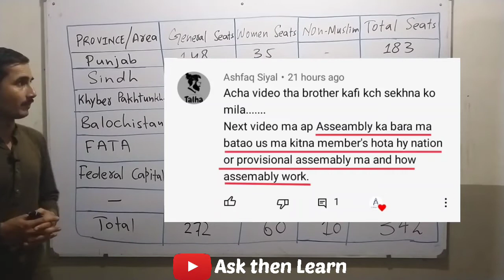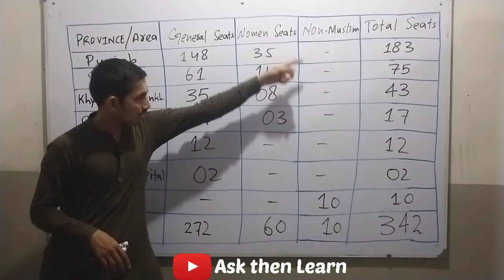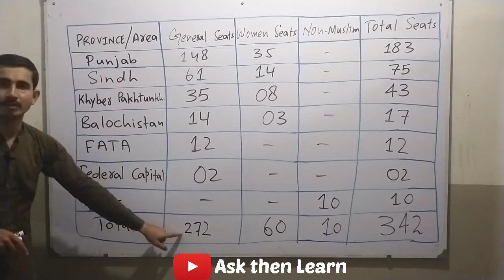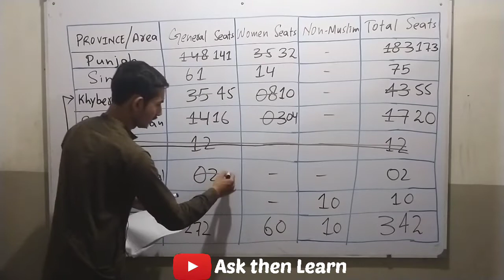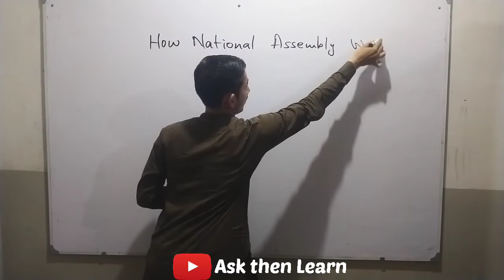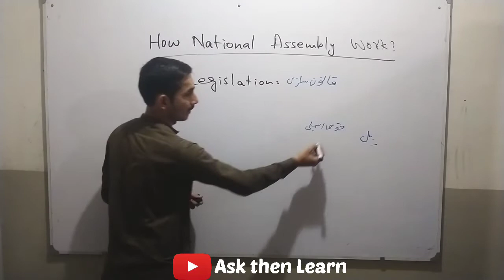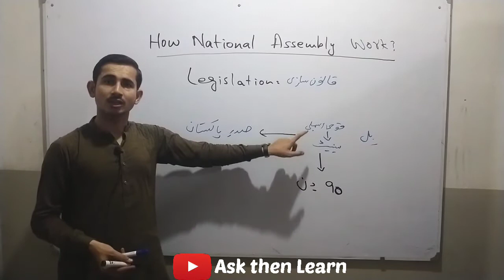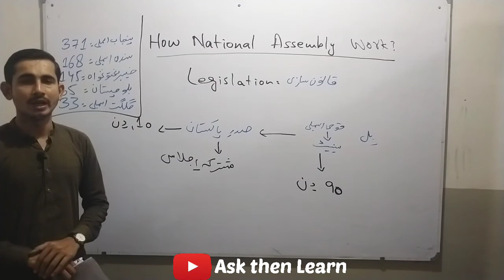How many Seats in National Assembly and function? Seats in provincial assemblies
Video contains,
1. seats composition of National Assembly of Pakistan
2. How National Assembly of Pakistan work
3. How many seats in provincial assemblies of Pakistan